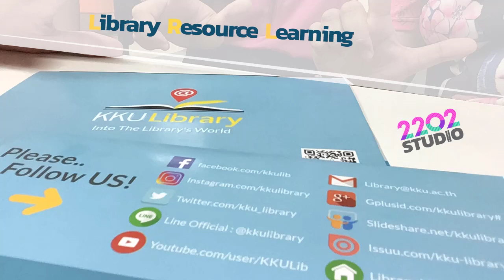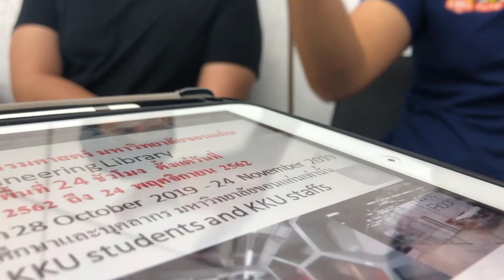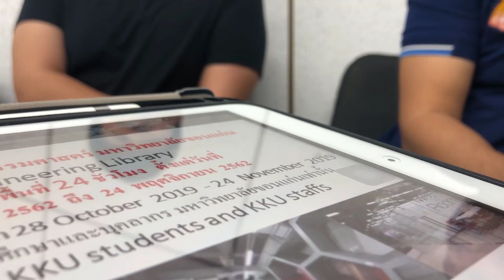LRL EP11: เรียนสไตล์นายช่าง อย่างไรให้รอด [Part II]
แนะนำแหล่งและเทคนิค
การฝึกภาษาอังกฤษสไตล์นายช่าง เพื่อการเรียนและนำเสนอผลงานที่ต่างประเทศ จากประสบการณ์จริงของรุ่นพี่วิศวกรรมศาสตร์ KKU Engineering

อนาคตของความรู้ขึ้นอยู่กับห้องสมุด

มาเริ่มต้นอนาคตของคุณกับเราที่นี่

Library Resource Learning แหล่งเรียนรู้ที่ไม่สิ้นสุด